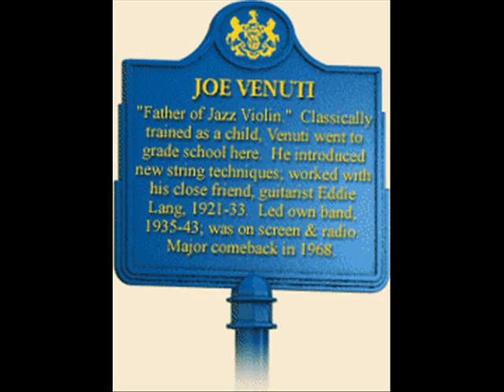Joe Venuti & Eddie Lang - Now That I Need You You're Gone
Joe Venuti's Rhythm Boys

In addition to being the first great jazz violinist, Joe Venuti was something of a prankster. In perhaps his most famous prank, Venuti called twenty-six tuba players in Hollywood and told them he had a gig lined up. There was no gig. (Tommy Dorsey said 37 to meet at Hollywood and Vine) He just wanted to see what would happen when they all arrived at the same time. Unfortunately, for Venuti, the musician's union made him pay compensation to each musician who showed up for the event. Venuti was also famous for having pushed a piano out a window, and filling up Bix Biederbecke's bathtub with Jello. What may have started out as one of his pranks became one of his musical innovations. To play chords on the violin, Venuti tied his bow around his instrument to bring it into contact with all four strings, and thus enabled him to play rich chordal passages of music.

Born and raised in an Italian-American neighborhood in South Philadelphia, Guiseppe [Joe] Venuti (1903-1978) met guitarist Eddie Lang when he was ten years old. The two soon became fast friends and musical collaborators. After falling in love with jazz, Venuti and Lang started a band while in high school, and pioneered the use of the violin and guitar as jazz instruments while playing in the clubs and dance halls of Philadelphia.

In 1924, Venuti moved to Detroit to join Jean Goldkette's popular dance band, then rejoined Lang in New York the following year. Venuti and Lang joined the Paul Whiteman Orchestra, the nation's most popular band, in 1929. The next year American film audiences were able to hear their incredible solo playing in The King of Jazz, an early talking picture that featured the Whiteman orchestra.

After Eddie Lang died from blood loss during what was supposed to be a routine tonsillectomy in 1933, Venuti started his own big band. By the mid-1930s, however, he had faded from the spotlight, in part because of his excessive fondness for, and dependence upon, alcohol. In the early 1950s he was a regular on Bing Crosby's national radio show. After moving to Los Angeles he continued to play in local clubs. In 1967, Venuti played some brilliant solos at Dick Gibson's Colorado Jazz Party and enjoyed a new wave of recognition and popularity. Despite his poor health, Venuti released a series of superb records and continued to work as a musician until his death from cancer in 1978.

Today, Joe Venuti is remembered for his legendary sense of humor, brilliant technique, hot solos that were rhythmically exciting and brimming with innovative musical ideas, and for the jazz recordings he made in the late 1920s with his childhood friend and musical collaborator, Eddie Lang. Lang and Venuti periodically teamed up to release their joint recordings. And they brought in some of the best brass and reed players of the day to accompany them, including Benny Goodman, Jimmy Dorsey, and Bud Freeman on reeds and Glenn Miller, Jack and Charlie Teagarden, and Tommy Dorsey on horns. Many critics consider Joe Venuti and Eddie Lang's Blue Four recording sessions of 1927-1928 to be white jazz at its best. "The Wild Dog," recorded in 1928, demonstrates Venuti's free swinging style that set the standard for jazz violin, and Lang's pioneering single-string solo technique that forever changed the way the guitar is played.